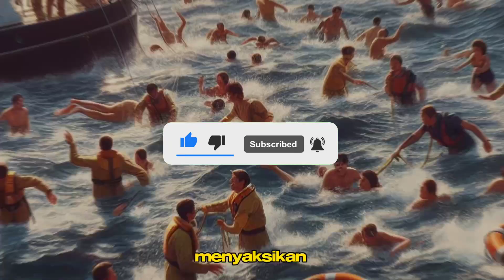Rahasia Mengerikan tentang Tenggelamnya Kapal Van Der Wijck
Halo, selamat datang di channel saya. Di video kali ini, saya akan membahas tentang fakta sejarah tenggelamnya kapal Van der Wijck, yang dijuluki sebagai Titanic dari Indonesia. Kapal ini tenggelam pada tahun 1936 di Laut Jawa, menewaskan puluhan orang dan menghilangkan banyak barang berharga. Apa yang terjadi pada kapal ini? Bagaimana kisah penumpang dan awak yang selamat? Dan di mana lokasi kapal ini sekarang? Simak video ini sampai habis untuk mengetahui jawabannya.

Kapal Van der Wijck adalah kapal penumpang yang dibuat pada tahun 1921 oleh perusahaan Belanda, KPM. Kapal ini dinamai menurut Gubernur Jenderal Hindia Belanda, Carel Herman Aart Van Der Wijck, yang pernah memimpin operasi militer di Lombok. Kapal ini memiliki panjang sekitar 97,5 meter, lebar 13,4 meter, dan tinggi 8,5 meter. Kapal ini terbagi menjadi tiga kelas, yakni kelas pertama dengan kapasitas 60 penumpang, kelas dua sebanyak 34 penumpang, dan geladak dengan daya tampung 999 penumpang. Kapal ini juga membawa muatan kayu besi dan konsedor yang akan dibawa ke Afrika.

Pada 20 Oktober 1936, Kapal Van Der Wijck tenggelam saat berlayar dari Bali menuju Semarang dan akan singgah di Surabaya. Menurut saksi mata, kapal ini tiba-tiba miring saat berada 64 kilometer barat daya Surabaya. Dalam waktu enam menit, seluruh badan kapal tenggelam ke dasar laut. Diduga, kapal ini mengalami kebocoran atau kerusakan pada mesinnya.

Dari sekitar 250 orang yang ada di dalam kapal, hanya 153 orang yang selamat, 58 orang yang tewas, dan 42 orang yang hilang. Korban jiwa terbanyak adalah penumpang kelas geladak yang mayoritas adalah pribumi. Beberapa penumpang yang selamat mengaku kehilangan barang-barang berharga seperti perhiasan, uang, dan surat-surat penting.

Hingga kini, lokasi pasti kapal Van der Wijck yang tenggelam masih belum diketahui. Beberapa tim peneliti dan penyelam pernah mencoba mencari jejak kapal ini di perairan Lamongan, Jawa Timur, tetapi belum berhasil. Kapal Van der Wijck menjadi saksi bisu dari sejarah dan tragedi yang terjadi di masa kolonial. Kapal ini juga menjadi inspirasi bagi novel dan film yang berjudul Tenggelamnya Kapal Van der Wijck karya Hamka, yang menceritakan kisah cinta terlarang antara Zainuddin dan Hayati.

Itulah fakta sejarah tenggelamnya kapal Van der Wijck. Semoga video ini bermanfaat dan menambah wawasan Anda. Sampai jumpa di video berikutnya. Terima kasih. 😊

kapal van der wijcktitanicfilm tenggelam nya kapal van der wijcktragedi kapal tenggelamkisah sejarahfakta sejarah uniksejarah indonesiakapal sejarahkapal perang indonesiakapal tankerkapal menghadapi badaikisah misteri nyatakisah horor nyataftv terbarucerita rakyatperbandingan kapal van der wijck vs titanicmisteri kapal van der wijcktenggelamnya kapal van der wijck